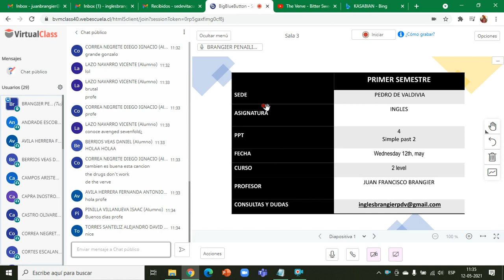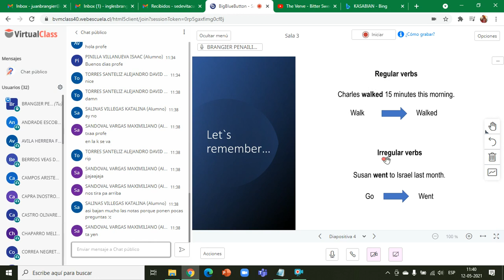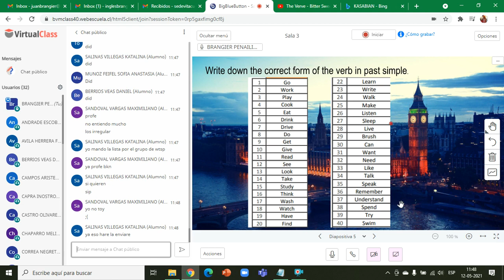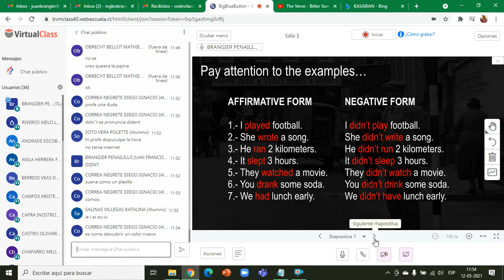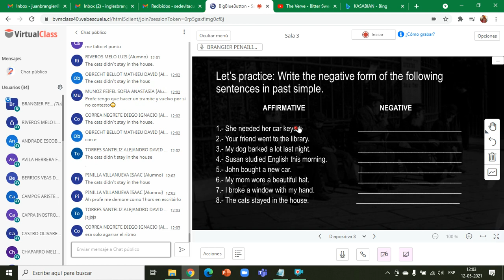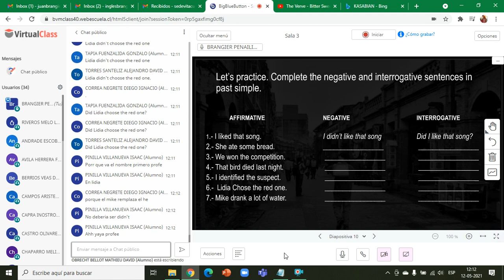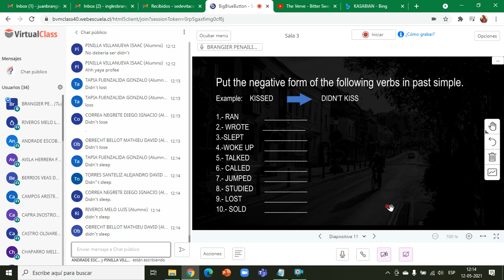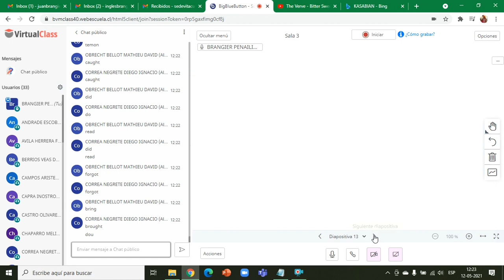English - 2 level - Class 14 "Past simple 2"